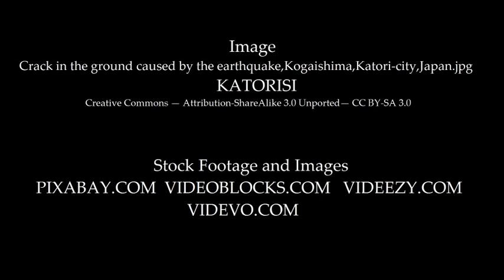chalice trailer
Created By
Linda Funk

Additional Videography and Sound Recording
John Funk

David’s Lamentation (source: Sacred Harp, 1911)
arranged by Linda Funk

Image (used in animation)
Crack in the ground caused by the earthquake,Kogaishima,Katori-city,Japan.jpg
Katorisi